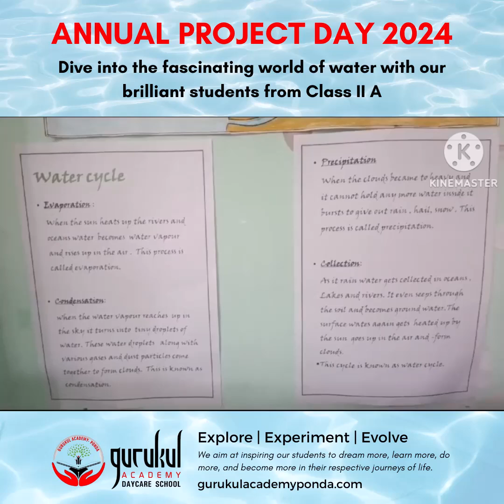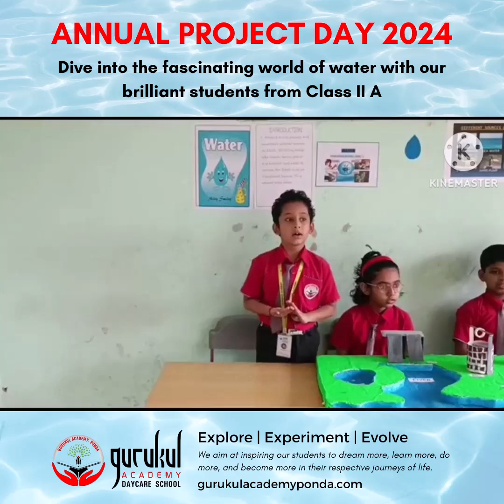Exploring Water with Class II A | Annual Project Day 2024 | Gurukul Academy Ponda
Dive into the fascinating world of water with Gurukul Academy Ponda's Annual Project Day 2024!  Our brilliant students from Class II A, guided by Tr Pranalee Naik, present an enlightening project on "Water."

Discover the importance of water, its various forms, and its crucial role in our lives through engaging experiments, creative displays, and informative presentations. Join us for an educational and fun-filled journey as our young scientists showcase their knowledge and creativity!